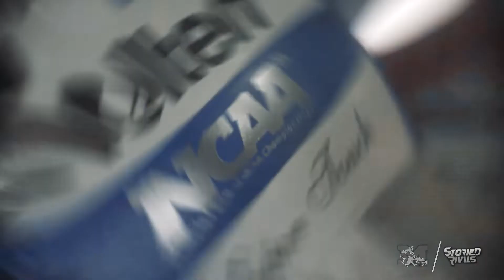INTRO VIDEO | Muskingum Volleyball 2022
Muskingum Volleyball is back with a vengeance  👀

The Fighting Muskies were one of the OAC's strongest teams down the stretch in 2021. We're back with the Magenta + Black this season as they gear up for a run at the OAC crown 🏆